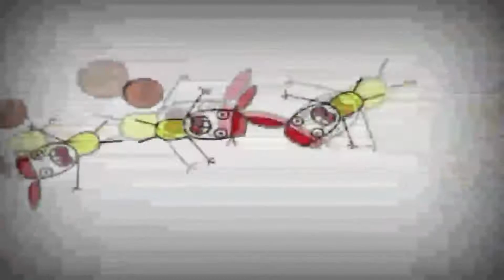Bruno The Great RL Grime & Juelz - Formula (KYB Flip)